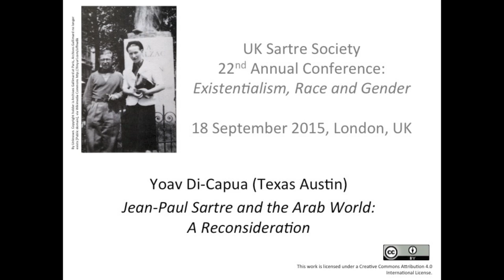Jean-Paul Sartre and the Arab World: A Reconsideration. Yoav Di-Capua (Texas Austin)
Yoav Di-Capua (Texas Austin) on "Jean-Paul Sartre and the Arab World: A Reconsideration."

This presentation was recorded on 18 September 2015 at the UK Sartre Society conference which took place at Senate House, UCL, London, UK.